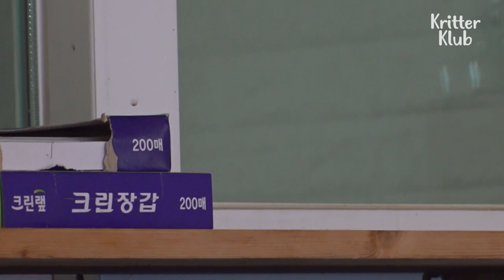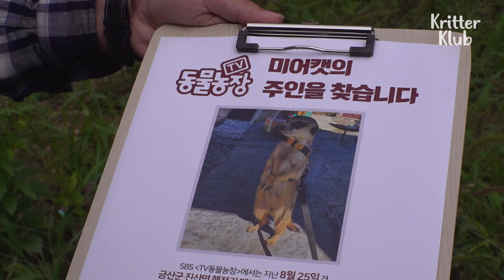Random Meerkat Acts As If He’s In This Family (Part 1) l Kritter Klub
A random meerkat showed up in this family's house and stole their heart❤️ By the way... what is a meerkat doing in the countryside??